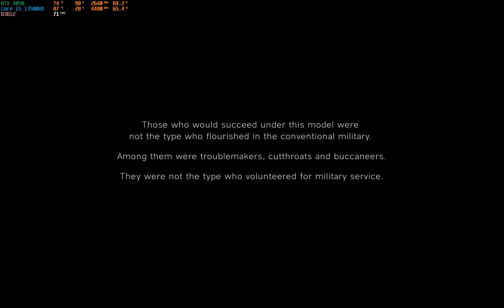Battlefield Ultra Settings on RTX 4050 | Intro | Predator Helio Neo 16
Testing Battlefield V with Ultra settings, on Acer Predator Helios Neo 16 RTX 4050

💻  ★ System Specification ★ 💻
Processor - Intel Core i5-13500HX
Ram - 16GB DDR5 4800MHz (2x8GB)
Graphics Card -  NVIDIA RTX 4050 6GB GDDR6
Storage - 512MB M.2 NVMe PCIe
Recorder: Nvidia Shadowplay (FPS will be better without recording)
FPS Monitor: MSI Afterburner/RTSS

4050 Laptop Links For People Living in US/Canada or Europe :

Acer Predator Helios 16 Gaming Laptop | 13th Gen Intel Core i7-13700HX | NVIDIA GeForce RTX 4060

MSI Thin GF63 15.6" 144Hz Gaming Laptop: 12th Gen Intel Core i7, NVIDIA GeForce RTX 4050

ASUS TUF Gaming F17 (2023) Gaming Laptop, 17.3” FHD 144Hz Display, GeForce RTX 4050

Acer Nitro 17 Gaming Laptop | AMD Ryzen 7 7840HS Octa-Core CPU | NVIDIA GeForce RTX 4050

Acer Nitro 17 Gaming Laptop | AMD Ryzen 7 7735HS Octa-Core CPU | NVIDIA GeForce RTX 4050

ASUS ROG Strix G16 (2023) Gaming Laptop, 16” Nebula Display, GeForce RTX 4050, Intel Core i9-13980HX

GIGABYTE AERO 14 OLED: 14.0" 2.8K QHD+, NVIDIA GForce RTX 4050 GPU 6GB GDDR6, Intel Core i7-13700H

Lenovo Ideapad Gaming 3 Laptop 15.6 120Hz, AMD Ryzen 7 7735HS up to 4.75 Ghz, NVIDIA GeForce RTX 4050

ASUS ROG Flow Z13 (2023) Gaming Laptop Tablet, 13.4” Nebula Display 165Hz, GeForce RTX 4050, Intel Core i9-13900H

4050 Laptop Links For People Living in India :

Acer Predator Helios Neo 16 Gaming Laptop 13th Gen Intel Core i5 13500HX Processor (16 GB/512 GB SSD/Windows 11 Home/NVIDIA GeForce RTX 4050) [THIS IS THE ONE WHICH I OWN]

Acer Nitro 16 Gaming Laptop AMD Ryzen™ 7 7840HS Octa Core Processor (8GB/ 512 GB SSD/NVIDIA GeForce RTX 4050

Acer Predator Helios Neo 16 Gaming Laptop 13th Gen Intel Core i7 13700HX Processor (16 GB/1 TB SSD/Windows 11 Home/NVIDIA GeForce RTX 4050)

ASUS TUF Gaming F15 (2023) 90WHr Battery, Intel Core i7-12700H 12th Gen, 15.6" FHD 144Hz, 8GB RTX 4060

ASUS TUF Gaming A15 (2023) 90WHr Battery, AMD Ryzen 7 7735HS, 15.6" FHD 144Hz, 6GB RTX 4050

MSI Thin GF63, Intel 12th Gen. i5-12450H, 40CM FHD 144Hz Gaming Laptop (16GB/512GB NVMe SSD/Windows 11 Home/Nvidia GeForce RTX 4050

ASUS ROG Zephyrus G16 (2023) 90WHr Battery, Intel Core i9-13900H 13th Gen, 16" QHD+ 240Hz, 6GB RTX 4050

Dell G15-5530 Gaming 13 Gen Laptop, i7-13650HX/16GB/512GB SSD/NVIDIA RTX 4050

ASUS TUF Gaming F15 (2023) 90WHr Battery, Intel Core i7-13700H 13th Gen, 15.6" FHD 144Hz, 6GB RTX 4050

ASUS Creator Series Vivobook 16X (2023), Intel Core i5-12450H 12th Gen, 16" (40.64 cm) FHD+ 120Hz, Laptop (16GB/512GB/6GB RTX 4050

ASUS ROG Strix G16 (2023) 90WHr Battery, Intel Core i7-13650HX 13th Gen, 16" FHD+ 165Hz, 6GB RTX 4050, Gaming Laptop